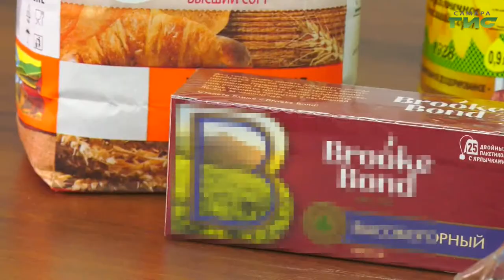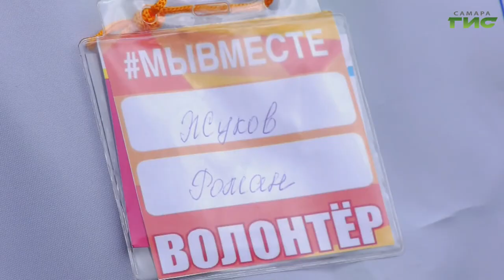"Город С" от 07.05.2020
В преддверии Международного дня Красного Креста и Красного полумесяца, поговорим о деятельности самарского отделения в новых обстоятельствах. Какую помощь и кому сегодня оказывают сотрудники, волонтеры, активисты Красного Креста? Как выстроена
система организации помощи? Об этом поговорим с председателем Самарского регионального областного отделения Общероссийской общественной организации
"Российский Красный Крест" Галиной Подлужной. Смотрите в программе "Город С".